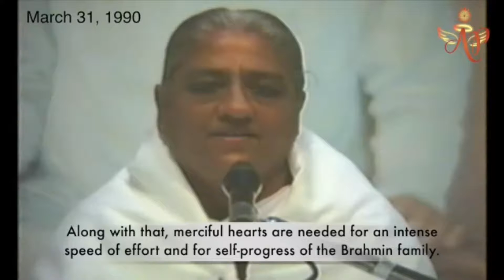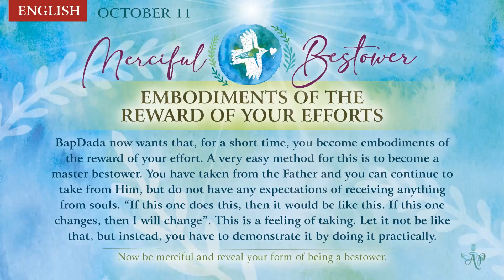Tamil, October 10, 2022, Mohini Didi, Merciful Bestower, #10